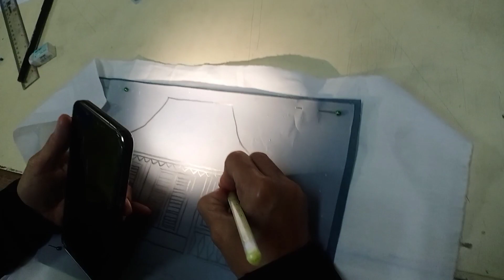PPKD Jakut Periode 2, Hari 1, Batik Pola dengan inspirasi motif melalui Teknologi AI(5)